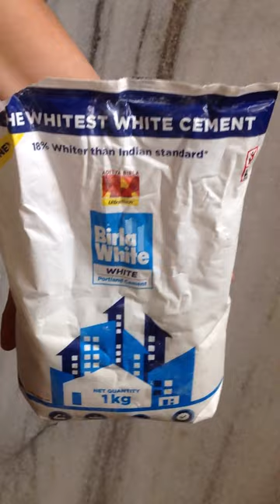Tealight candle holder diy candle holder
Watch some other interesting stuff